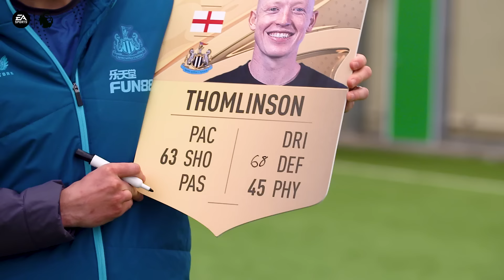Leandro Trossard MASTERCLASS In Passing! 🔥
Arsenal duo Leandro Trossard & Kieran Tierney put Saturday Social's Joe Thomlinson through some passing drills to work out his FIFA rating!